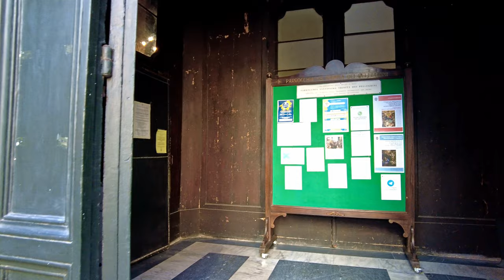Rome | A walk in Campo de' Fiori, Italy【Walking Tour】With Captions - 4K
A Sunday walk during lunchtime in beautiful 𝗖𝗮𝗺𝗽𝗼 𝗱𝗲' 𝗙𝗶𝗼𝗿𝗶, 𝗱𝗼𝘄𝗻𝘁𝗼𝘄𝗻 𝗥𝗼𝗺𝗲, Italy.
A sunny winter day; people wanting to go out again and get some finally deserved sun.

♦♦♦📍 𝗠𝗮𝗽 𝗼𝗳 𝘁𝗵𝗲 𝗧𝗼𝘂𝗿 📍♦♦♦
🔻 𝗧𝗶𝗺𝗲𝗹𝗶𝗻𝗲 🔻
0:00 - [Brief Intro]
2:05 - [*Passetto del Biscione*]
3:25 - [*Piazza del Biscione*]
5:03 - [Piazza del Teatro di Pompeo / Pompeum Theatre]
6:13 - [*Piazza Campo de' Fiori and market*]
12:33 - [*Piazza Farnese*]
14:30 - [Vicolo del Giglio]
15:30 - [Vicolo delle Grotte]
16:20 - [Via dei Giubbonari]
17:45 - [*Largo dei Librari*]
20:00 - [*Piazza Benedetto Cairoli*]
20:34 - [Vicolo de' Catinari]
21:27 - [*Fountain of Vicolo de' Catinari*]
22:22 - [Piazza S.Salvatore in Campo]
23:42 - [*Piazza del Monte di Pietà*]
25:45 - [Piazza della Trinità dei Pellegrini]
26:42 - [*Chiesa della Santissima Trinità dei Pellegrini* - *Tour inside*]
30:50 - [Via dei Pettinari]
33:23 - [*Via Giulia*]
35:02 - [*Fountain of Mascherone - Fountain of the big mask*]
35:50 - [*Via del Mascherone*]
37:34 - [Piazza Farnese]
38:50 - [Piazza della Quercia & Piazza Capo di Ferro]
40:15 - [*Via Capo di Ferro*]
42:45 - [Via (and Piazza) di S.Paolo alla Regola]
43:36 - [Via S.Maria in Monticelli]